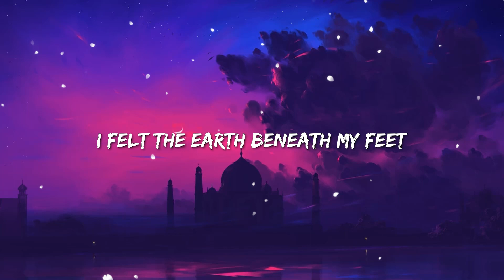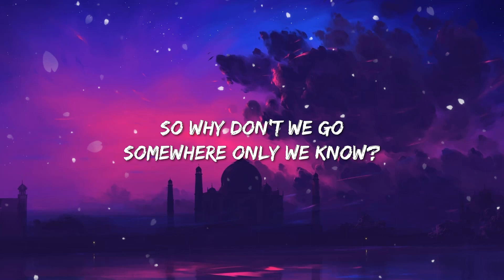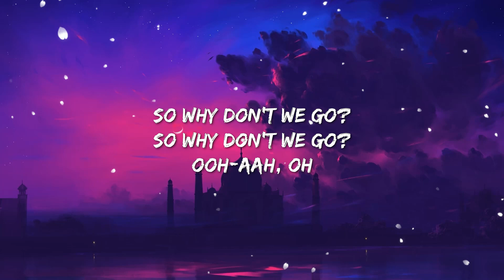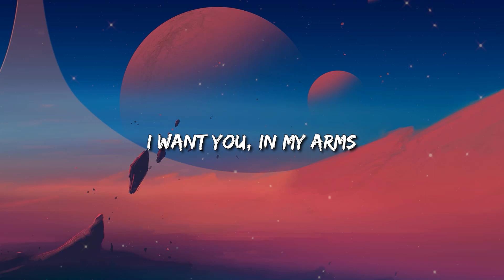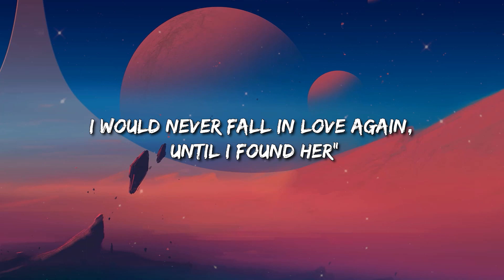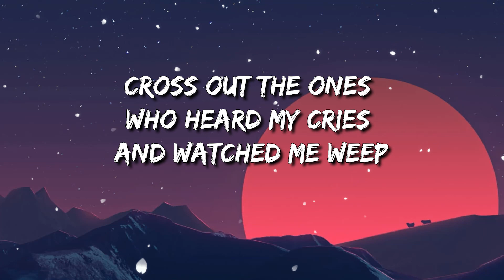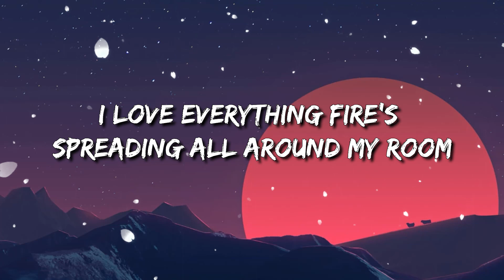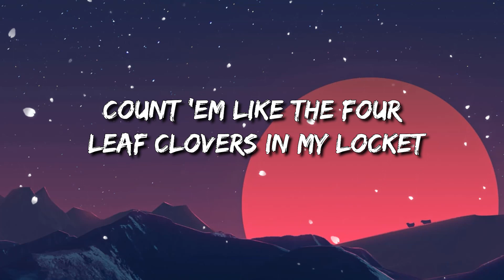Somewhere Only We Know (Lyrics) | Stephen Sanchez, Em Beihold / Sub Urban - Cradles ... Mix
[Chorus]
Ooh-aah, oh